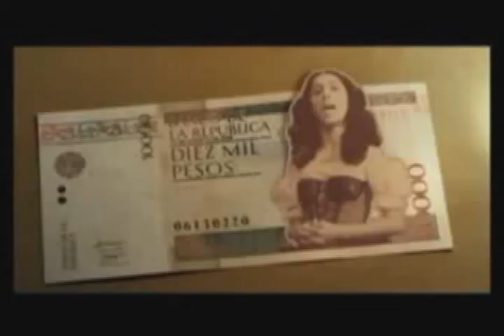RTV NOTICIAS DEL CHOCO, EMISIÓN DEL 14 DE JULIO DE 2016-BLOQUE 5